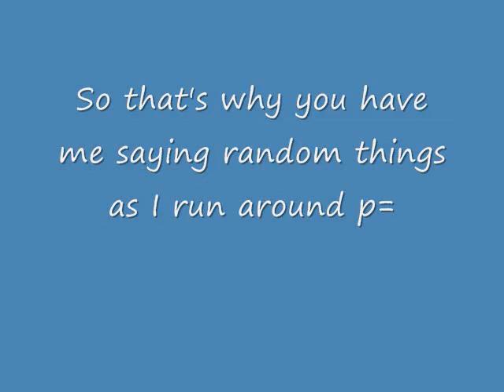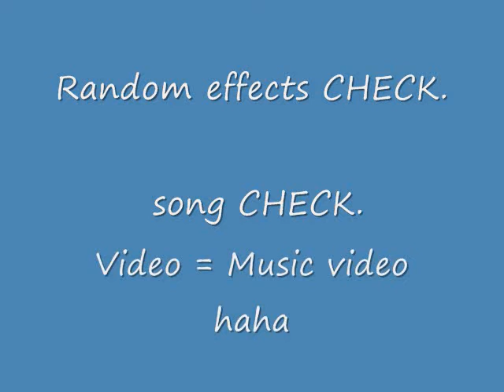RSCMV - Neverending white light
Well this is my take on a runescape classic music video.

The Song is: Neverending white light
Author: Angels and Saints
Ham =p

People's:

Legolas0312
and Cremeans0

Do note this is more or less of a joke on my part regarding Runescape music videos. I personally do not care for videos that take the time to spell out each word in a song!

That's why I just messed around and made a music video where the music was about the only interesting thing happening in the video, haha

Of course like any self respecting music video I threw in random, not needed special effects, woot!!!

At first I wanted to do the verbatim  music video with some good old gangsta music, but some of my friends were against it.

Who knows I might make a serious attempt at this type of video? Thing is classic lacks all emotion to do anything effectively. Which is why I guess my friend suggested to use a "depressing" song.